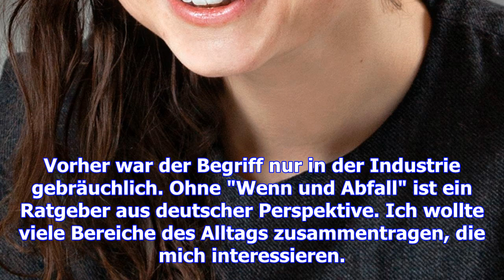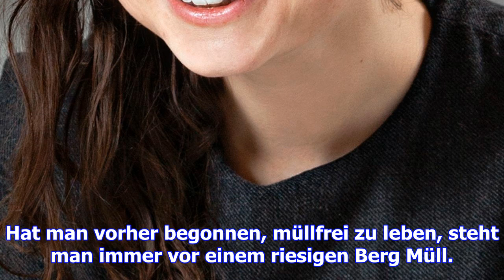Wie man es schafft, müllfrei zu leben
Seit der Gründung ihres verpackungsfreien Supermarkts gilt Milena Glimbovski als die deutsche Stimme...